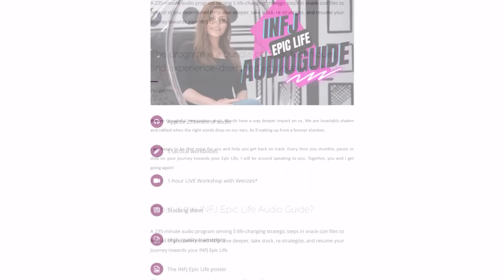THE 5 STEPS OF THE INFJ PHOENIX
INFJ Life Coach  Lesson: Get ready to transform into the legendary INFJ Phoenix and rise above all obstacles! As INFJs, we've hit rock bottom, but we've also discovered the secret to bouncing back. Each failure is a chance to soar even higher. Once you grasp this concept, you'll be unstoppable. So, whether you're stuck in a deep, dark hole or just experiencing a minor setback, know that you can quickly become the INFJ Phoenix. In this article, we'll explore the five steps to unlocking your inner Phoenix and applying its power to your daily life. Get ready to soar!